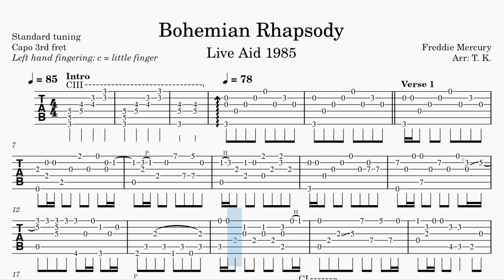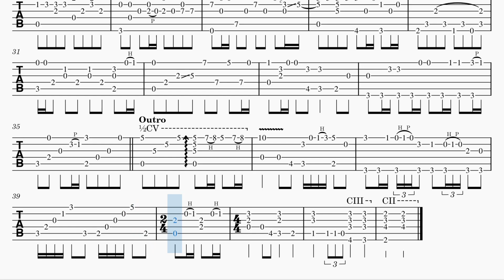Bohemian Rhapsody (Live Aid 1985) - Queen | TAB Fingerstyle for Guitar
"Bohemian Rhapsody" is a song by Queen, released as the lead single from their fourth album, "A Night at the Opera" (1975). It was written by lead singer Freddie Mercury. The British band performed the ballad part of the song at Live Aid in 1985.